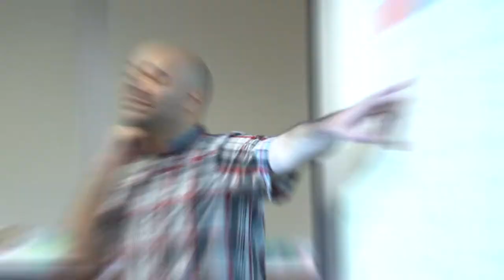Department of English and Communication and Its Minor Programmes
The video introduces the Department of English and Communication and highlights the distinctive features of its three minor programms for undergraduate students of PolyU.

The three minor programmes are:

1. Minor in English - Develops PolyU students’ English language competence for the multilingual and multicultural workplace of the 21st century.

2. Minor in English Communication (for Science and Engineering Disciplines) - Specifically designed for PolyU science and engineering students to develop their English language and communicative competence. The programme provides students with optimal access to the globally expanding world of media and modern communication practices in the science and engineering fields.

3. Minor in European Studies - Aims at sharpening the academic and cultural background of PolyU students and strengthening their international profile. Students will learn a contemporary European language (Spanish, French or German) in the programme.

About the Department of English and Communication
Established in 1988, the Department of English aims at providing first-class English language education with a focus on the skills and expertise needed to succeed in the global and the local workplace. The Department was retitled to the Department of English and Communication in September 2021. The new title reflects our status as an interdisciplinary department that features linguistics and communication experts from Hong Kong and overseas.

Our undergraduate and postgraduate programmes focus on applied linguistics and professional communication.  Our BA (Hons) in English Studies for the Professions provides students with a set of knowledge and skills to communicate effectively in English for professional and business purposes in Hong Kong and internationally, where English functions as the key medium of communication (lingua franca) in various types of professional activity.

Our MA in English Studies for the Professions provides students with an understanding of the theory and practice of English in educational and professional contexts. The programme enables students to become innovative and reflective professionals in a range of institutional settings.

We have five research areas which broadly represent our research expertise and supervisory capabilities:
1) Language and Professional Communication (including health communication)
2) Language Teaching and Learning
3) Linguistics, English Language, and Systemic Functional Linguistics
4) Media and Communication
5) Area Studies and Intercultural Communication